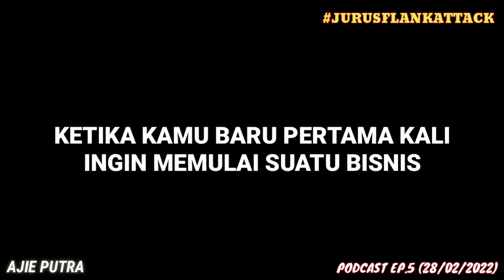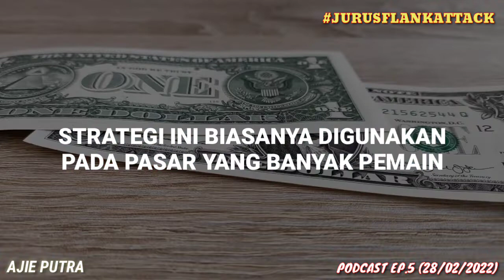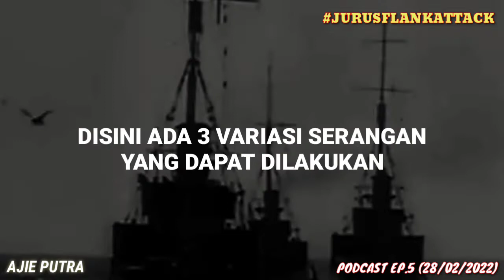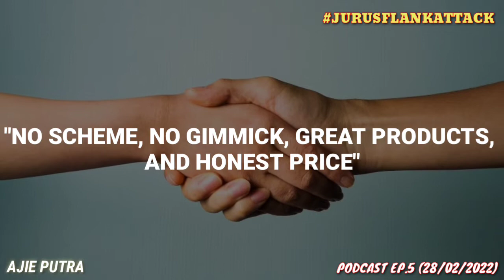Strategi Perang Yang Cerdas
69.19 FM Episode 5 :

Pelajari STRATEGI FLANK ATTACK ini jika kalian ingin bersaing dengan market leader.

Memang sulit, tapi tidak ada yang tidak mungkin.

Karena STRATEGI FLANK ATTACK ini sendiri telah digunakan oleh para SANG PENAKLUK di masa lampau.

So, gak ada salahnya kita sebagai pemula di dalam dunia bisnis, mencoba JURUS MAUT ini.

Salam Bikers Santuy.